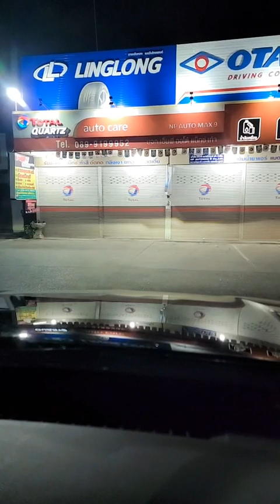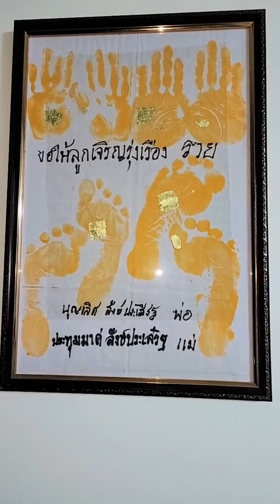ข้าวต้ม ข้าวต้มหลักสี่ 25.06.22